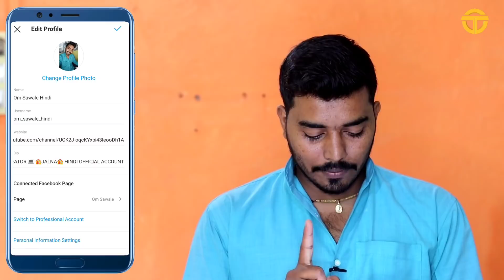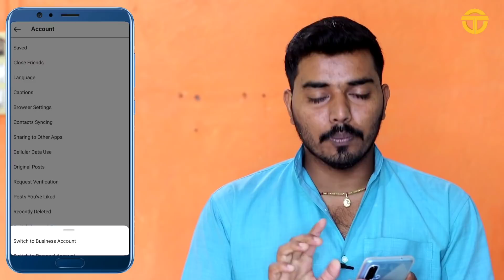How To Increase Instagram Followers | इंस्टाग्राम चे followers वाढवा झटपट | Om Sawale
सगळे फोटो आणि टेम्प्लेट माझ्या Telegram var मिळेल

लिंक वरून Telegram Channel जॉईन नसेल होत तर Telegram वर सर्च करा
Om Che Tech
आणि जॉईन करा

Such as criticism, comments,news reporting,techirng scholarship,and research
Fairies is ause permitted by copyright statute that might otherwise be infring non -profit